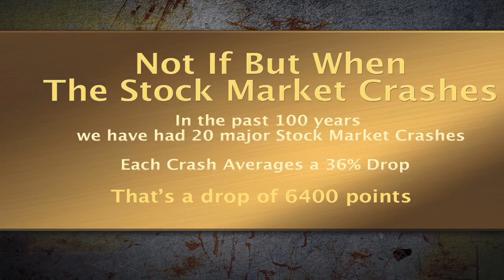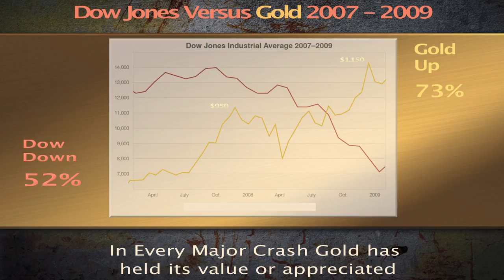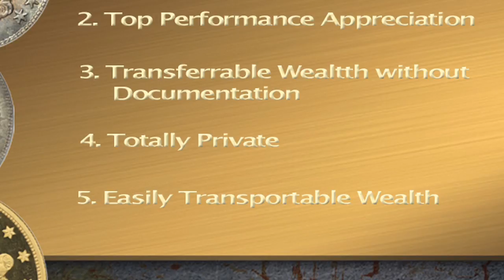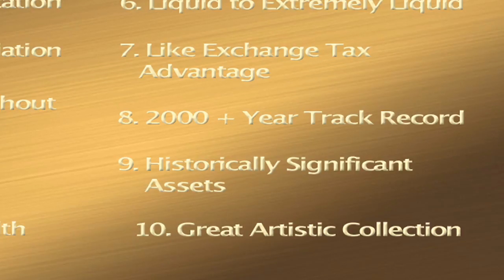Wayne Allyn Root Talks About Protecting Your Assets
Author, Businessman, and Politician Wayne Allyn Root talks about what people must do to protect their assets in the years to come. This presentation was delivered to a packed audience at the 2016 Money Show held at the Marriott Marquis Hotel in San Francisco last August.